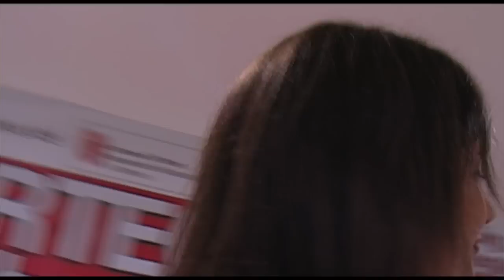Miss Topolini 2011 - 7 Lia Buzzi